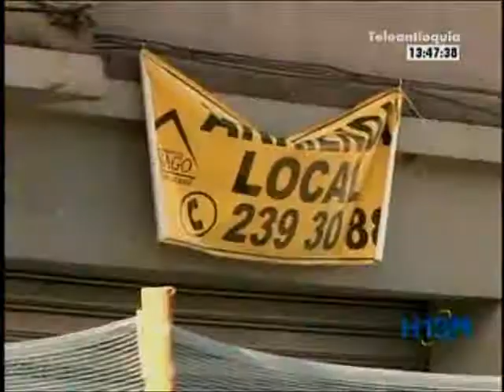Comienzan trabajos en Bomboná para descongestionar Ayacucho por construcción del Tranvía